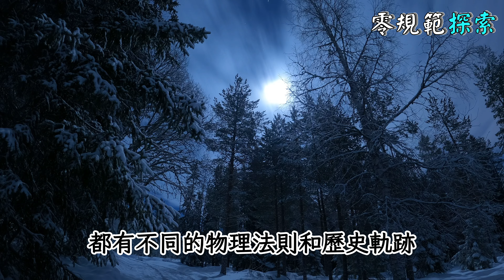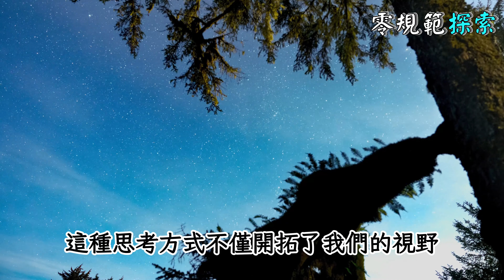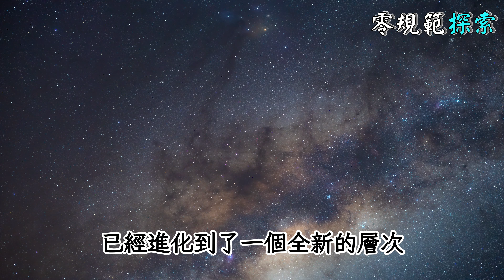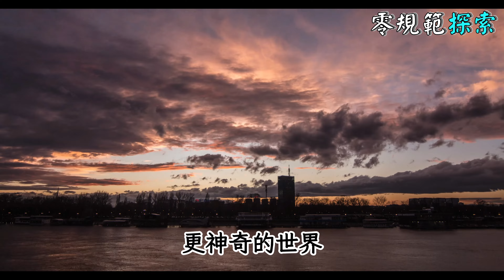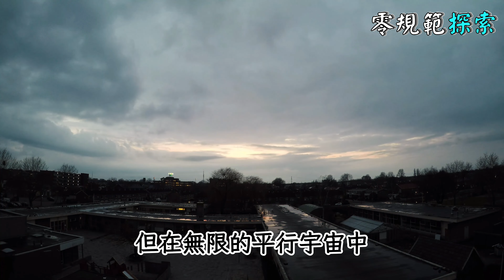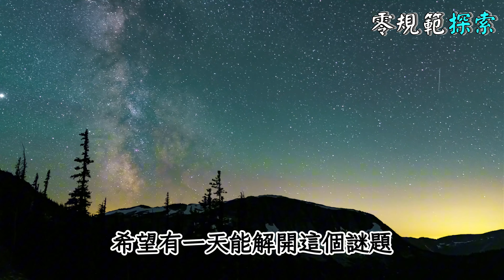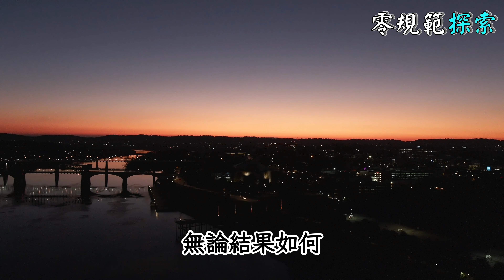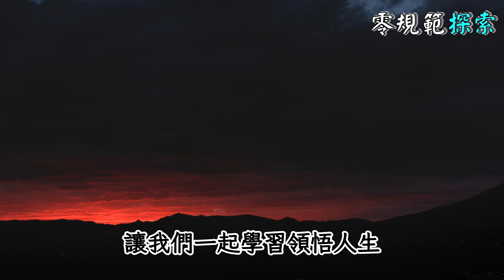平行時空中真的有另一個你？另一個宇宙的你原來很特別 ！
你有想過，在平行時空中可能存在另一個你嗎？這個概念聽起來像是科幻小說中的情節，但如果它真的存在，那麼另一個宇宙中的你會有怎樣的特別之處呢？我們的影片將帶你一探究竟，深入探討平行宇宙理論以及它對我們自身認知的影響。想像一下，如果在另一個宇宙中，你正在過著截然不同的生活，那會是怎樣的體驗？我們將一起探討這些問題，並試圖解答這個令人好奇的謎團。加入我們，一起探索這個神秘而又迷人的科學領域吧！